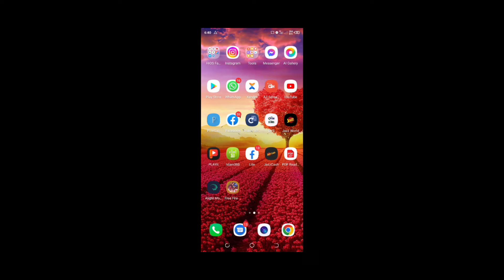Totally broken my heart💔😭😢